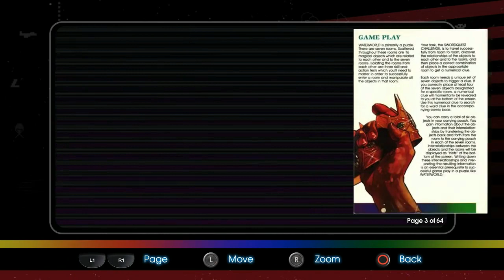A New Compilation On PS Vita!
Today's PS Vita News Review - We take a look at the new Atari Flashback Collection for Vita available now on PSN.

UPDATE: I wasn't able to find a complete list, but I can confirm however that there will be a whopping 150 games on this including homebrews. It will also feature digital, analog and touch controls, as well as online play for selected titles!

If you enjoyed the video consider supporting the channel for as little as $1.